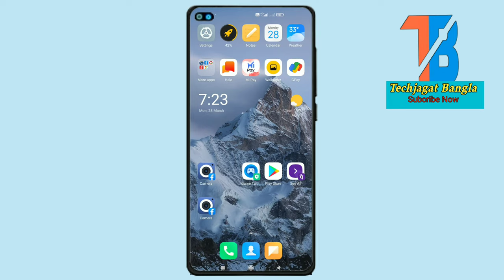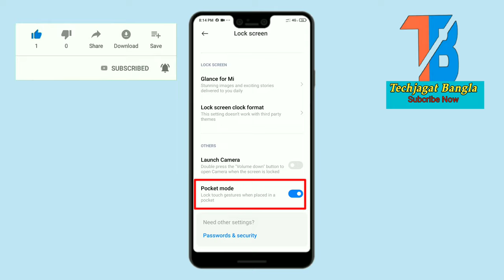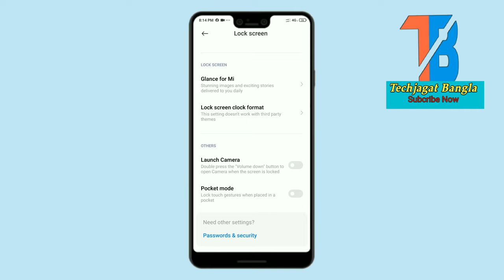How To Fix Screen Off During Call in Xiaomi/Redmi/Mi/Poco Phones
How To Fix Screen Off During Call in Xiaomi/Redmi/Mi/Poco Phones in Bangla

how to fix mi screen off problem during call in Bangla
screen off during call mi in a3,

screen off during call in mi a1,

screen off during call in mi ,
screen off during call in mi 7a,

screen off during call in mi 4a,

screen off during calls

screen turns off during call android mi,

how to off proximity sensor

how to fix Screen off problem during call in mi

proximity sensor 2022